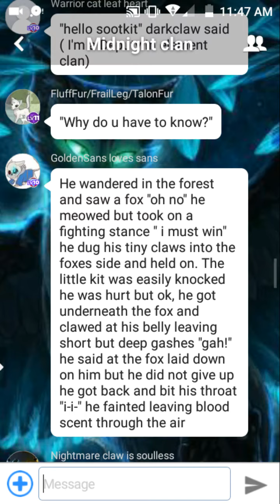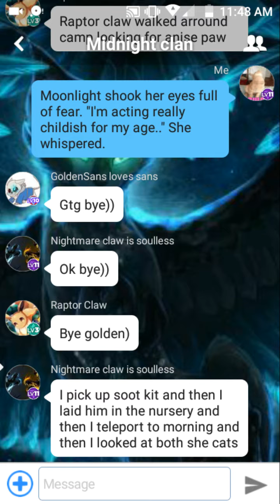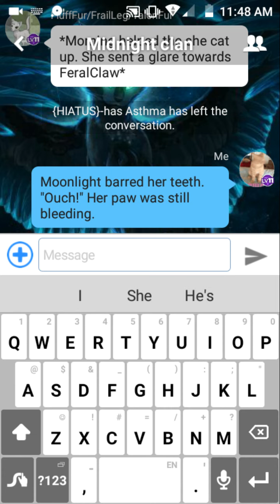Amz MidnightClan furry